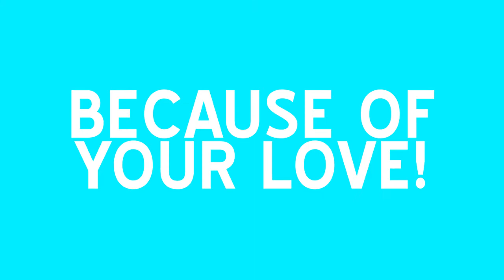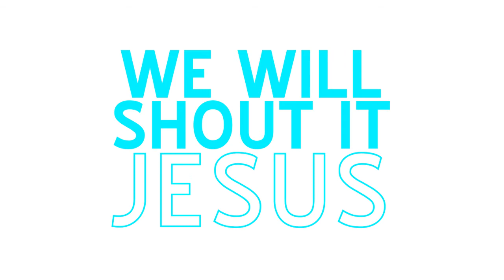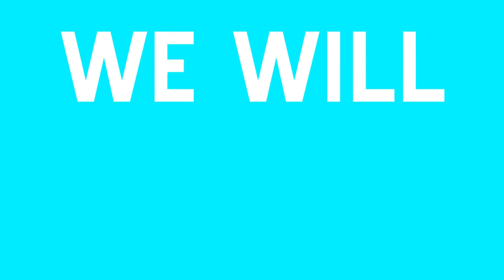For Your Glory Lyrics Video (Elevation Church)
Lyrics video for For Your Glory by Elevation Church. If you like it, please buy it!